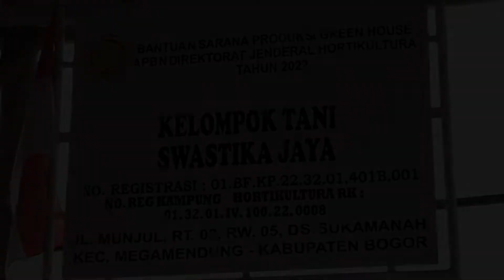Mentan SYL Panen dan Cek Persiapan Ekspor Bunga Krisan Ke Jepang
Menteri Pertanian Syahrul Yasin Limpo (Mentan SYL) melakukan panen sekaligus mengecek persiapan ekspor bunga krisan ke Jepang yang dibudidayakan Kelompok Tani Swastika Jaya binaan Direktorat Jenderal Hortikultura di Desa Sukamanah Kecamatan Megamendung, Kabupaten Bogor. Kelompoktani Swastika Jaya merupakan penerima program pengembangan Kampung Flori sehingga mendapat alokasi fasilitasi bantuan Green House tahun 2022 seluas 1.024 m2.